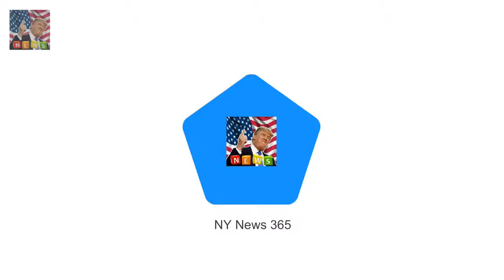Princess two was photographed at Kensington Palace by her moth Princess Charlotte goes to nursery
Princess two was photographed at Kensington Palace by her mother Kate Shes attending nearby Willcocks Nursery School next to the Royal Albert Hall Confident youngster beamed for camera as she posed on palace steps Wore red £120 wool coat by Amaia Kids and carried Cath Kidston rucksack Princess Charlottes first day at nursery school has been marked by the release of two pictures taken by her proud mother the Duchess of Cambridge

Coronation Street SPOILER: Luke Brittons friends attend his funeral  He was shot and blown up by :